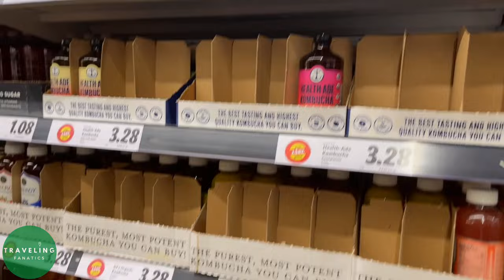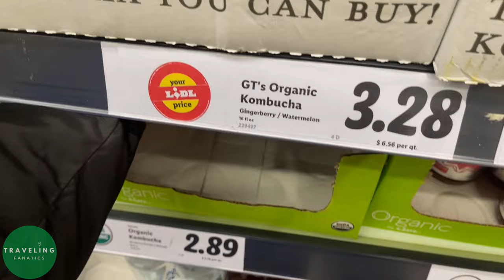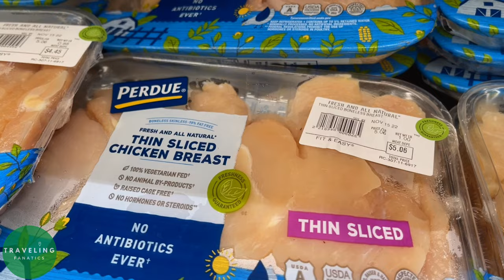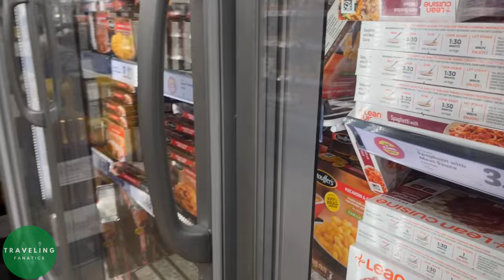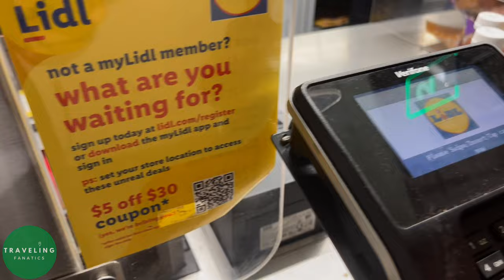[4K (CC) ] Shocking prices! - Shopping at LIDL Supermarket in HARLEM, NYC🗽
Today we went shopping at LIDL. Don’t forget to turn on Closed Captions to follow along!